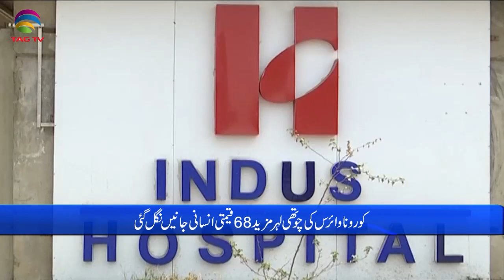Pakistan News Bulletin with Rukhsar Shahzad, Sep 17, 2021